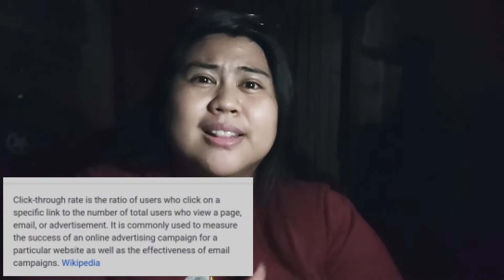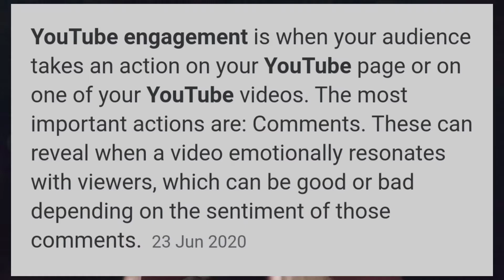ALGORITHM (YOUTUBE) 2021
YOUTUBE ALGORITHM - a set of rules to qualify your own videos to youtube's recommendation towards a certain viewer's video interest.